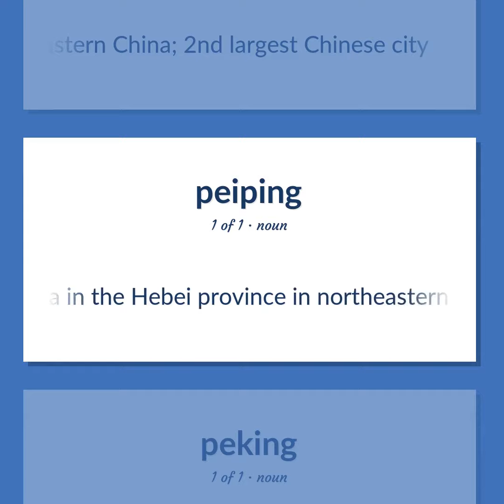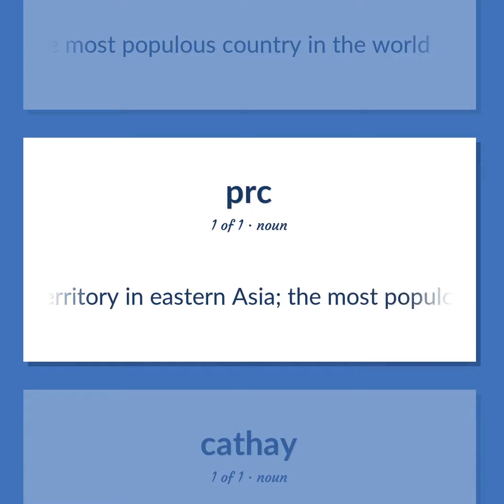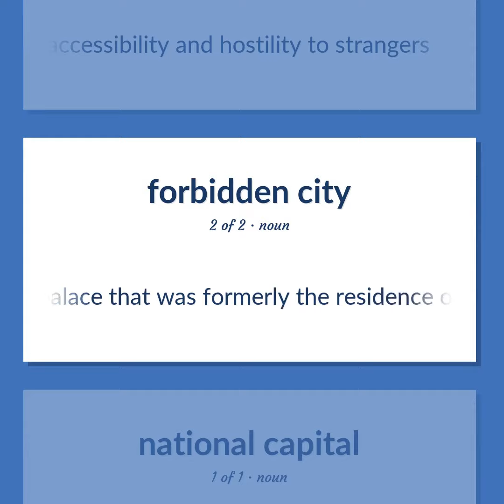Beijing - 17 English Vocabulary Flashcards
BEIJING meaning. Following our free educational materials, you learn English in a great way with ease and efficiency.